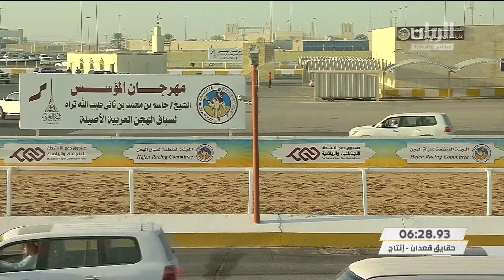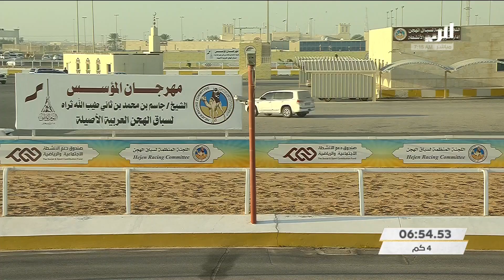ش10سباق الحقايق (أشواط عامة) مهرجان المؤسس 11-12-2021ص